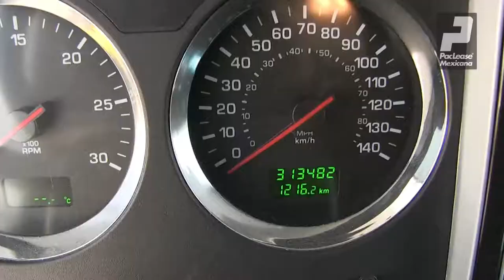FF857476 - T660 - 2015